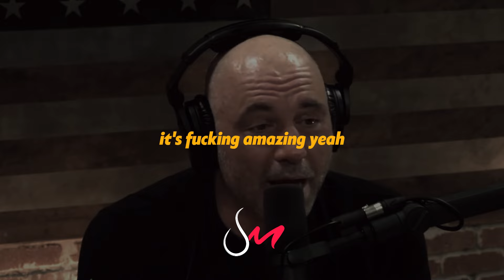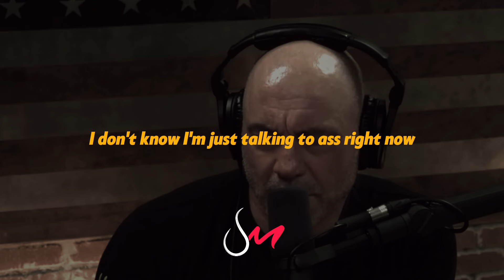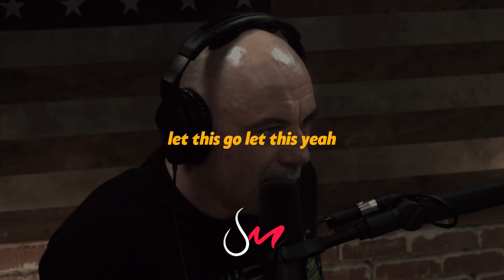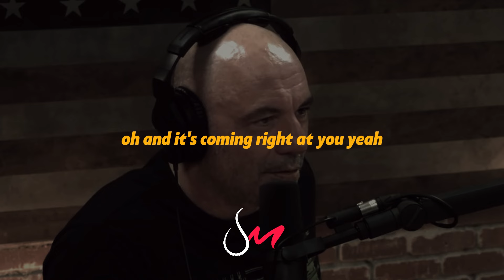God created this from his own seed